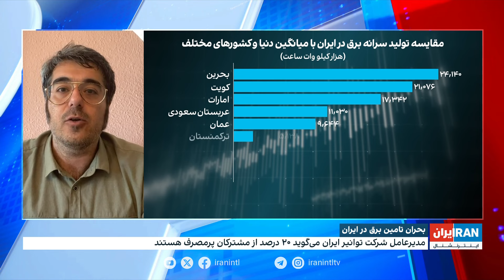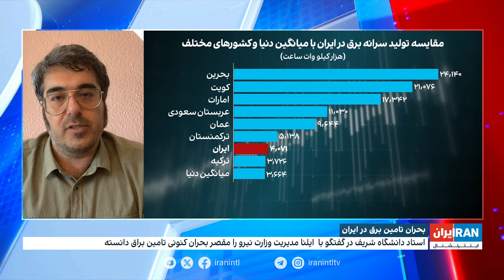بحران انرژی در ایران با حکمرانی جمهوری اسلامی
بررسی‌های ایران اینترنشنال نشان می‌دهد سرانه مصرف انرژی در ایران کمتر از یک‌سوم کشورهای عربی حاشیه خلیج فارس است. عطا حسینیان، روزنامه‌نگار اقتصادی و حوزه انرژی از دلایل ناترازی برق در ایران می‌گوید